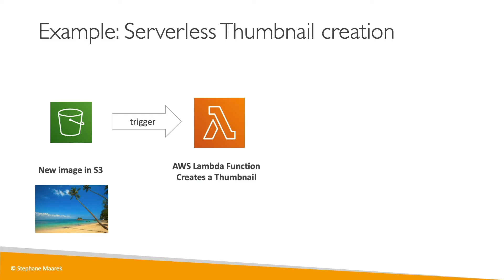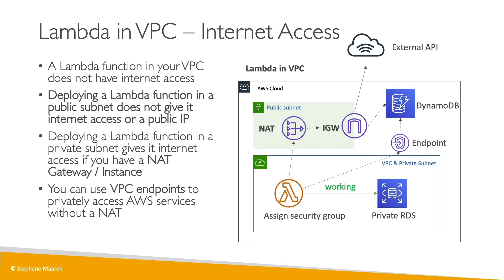Ultimate AWS Certified Developer Associate Course: 95% OFF at $12.99, 30-day 100% $ Back Guarantee!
⭐⭐⭐⭐⭐ LIMITED-TIME SALE: Enroll in the course for only $12.99, which is 95% off compared to the $199 initial price (comes with a 30-day 100% money-back guarantee)

Course Description:

★★★★★ #1 Best Selling AWS Certified Developer Associate Course! Welcome to the most RECENT & COMPLETE course, authored by Stephane Maarek, the best-selling AWS Instructor on Udemy, with over 9 AWS certifications, 20 best-selling courses on AWS, and an AWS Heroes community member! I've already taught 1,000,000+ students and received 300,000+ reviews! You are in good hands!

I guarantee that this is THE most thorough AWS Certified Developer Associate course available ANYWHERE on the market - or you can get your money back. This is the highest-rated course, with over 40,000+ ratings, for an average of 4.7 out of 5! I've decided it's time for students to properly learn how to be an AWS Developer Associate.

Beginners are welcome: no need to know anything about AWS! This course is packed with practical knowledge, explained in a logical order, instead of a laundry list of random services!

Do you have what it takes to complete this 32+ hours comprehensive AWS Certified Developer Associate course and earn your first AWS Certification? I'll see you in the course!

What will you learn in this course? OVER 30 SERVICES IN-DEPTH!

The AWS Fundamentals: IAM, EC2, Load Balancing, Auto Scaling, EBS, Route 53, RDS, ElastiCache, S3
The AWS CLI: CLI setup, usage on EC2, best practices, SDK, advanced usage
Properly deploy an application: AWS Elastic Beanstalk, CICD, CodeCommit, CodePipeline, CodeBuild, CodeDeploy
Infrastructure as code with AWS CloudFormation
Monitoring, Troubleshooting & Audit: AWS CloudWatch, X-Ray, CloudTrail
AWS Integration & Messaging: SQS, SNS, Kinesis
AWS Serverless: AWS Lambda, DynamoDB, API Gateway, Cognito, Serverless Application Model (SAM)
ECS, ECR & Fargate: Docker in AWS
AWS Security best practices: KMS, Encryption SDK, SSM Parameter Store, IAM Policies
AWS Other Services Overview: CloudFront, Step Functions, SWF, Redshift
Get ready to PASS your AWS Certified Developer Associate exam with FLYING COLORS
Learn REAL-WORLD skills through the hands-on lectures